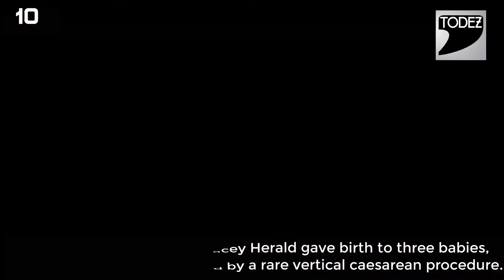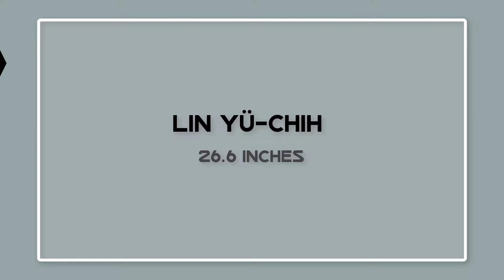10 Shortest People in The World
Many of those people with dwarfism or related diseases have serious mobility issues, brittle bones, and other associated conditions that can seriously impair their ability to live normal lives. see on for more on the 10 shortest living people in the world.